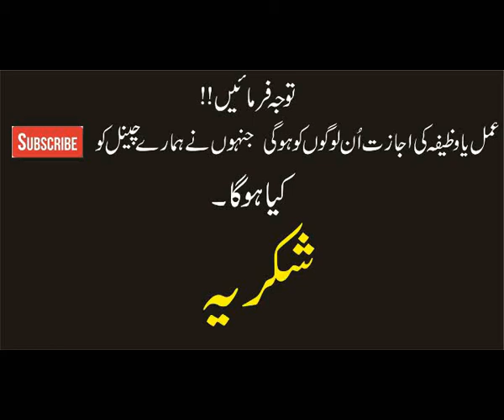Sehat Mand Honay ka Aasan Wazaifa |Rohani Wazaif